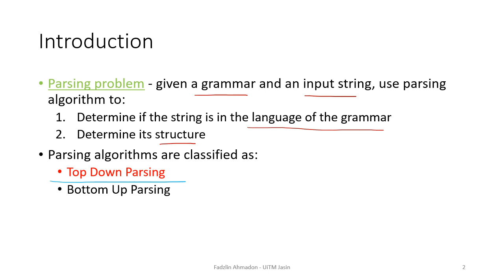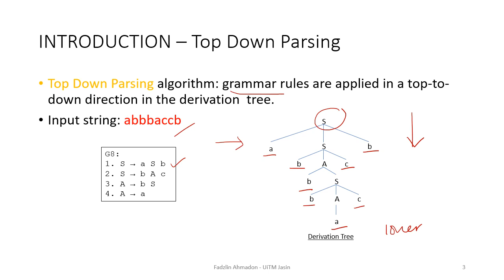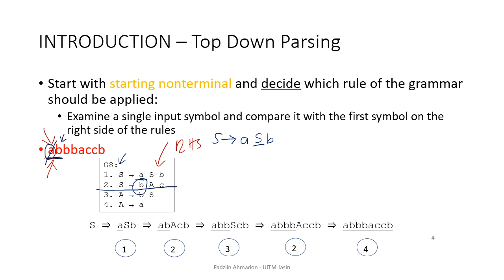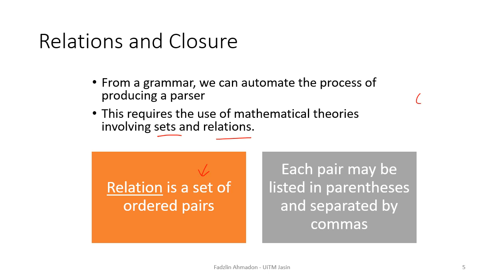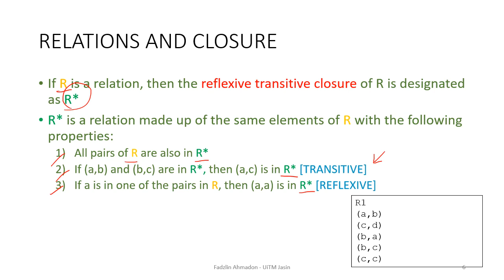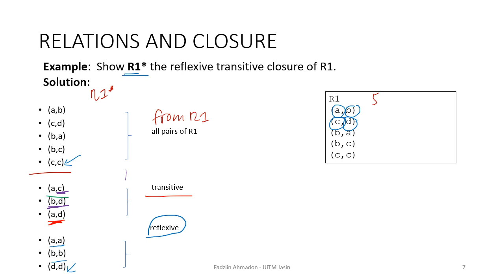Topic 4B Part 1 - Top Down Parsing Algorithm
In this video, Top Down Parsing Algorithm is introduced. At the end of the video students must be able to:
- Derive the output of Reflexive Transitive Closure operation on relations